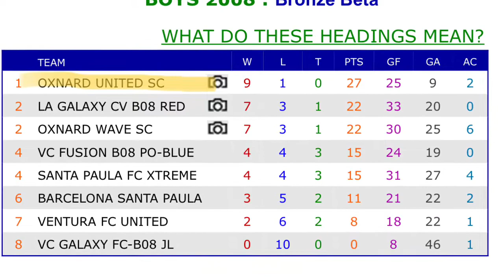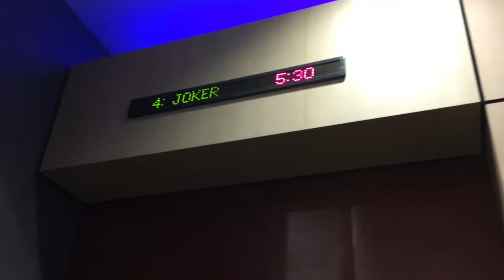Oxnard United b2008 JOKER movie